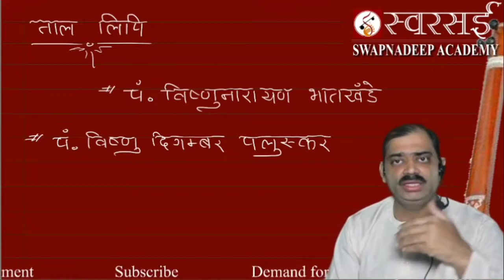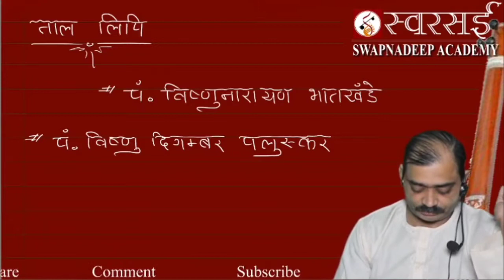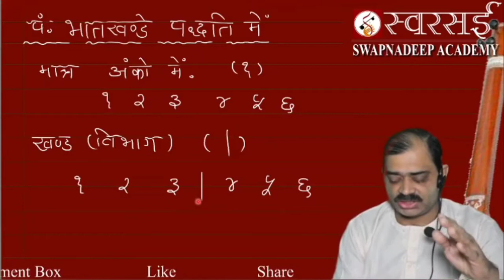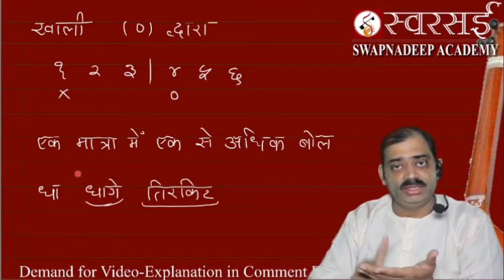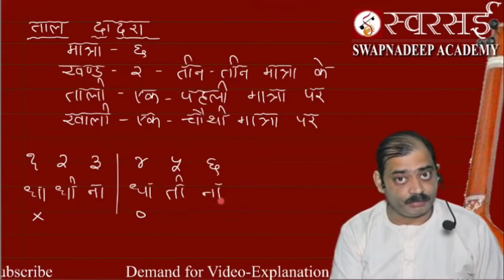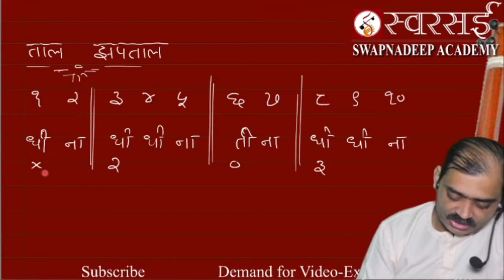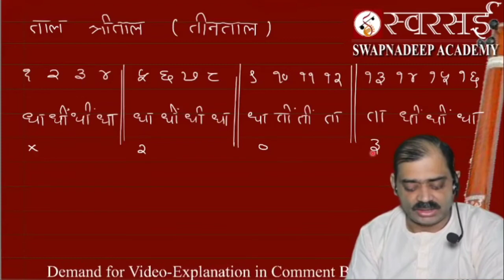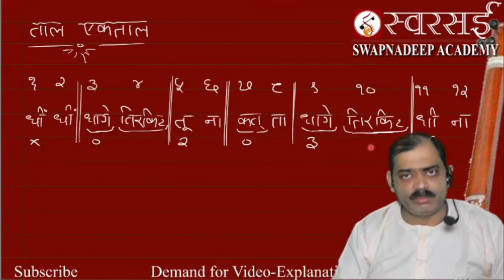Lecture 31: Music Theory Part 3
"Music Theory" is the series which will help students to prepare for written exams.
Any suggestions for the same are always welcome.